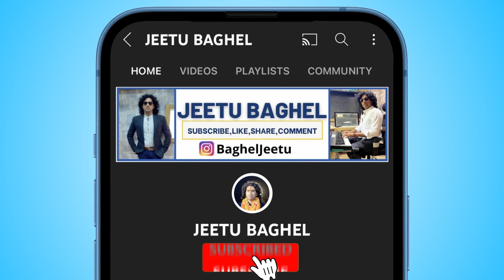Farmers 🏃| Jeetu Baghel | Kisan Vlog | farmar Blog | Work farming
बहुत दिनों बाद खेत मैं काम किया 🏃| Jeetu Baghel | Kishan | Kisan Vlog | farmar Blog

Jeetu Baghel
Kisan
farmar
Jeetu Baghel Youtube channel